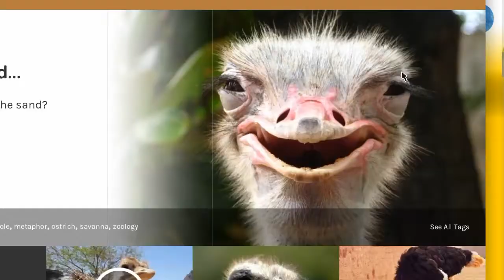How to fix warframe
Top 10 ways to fix warframe